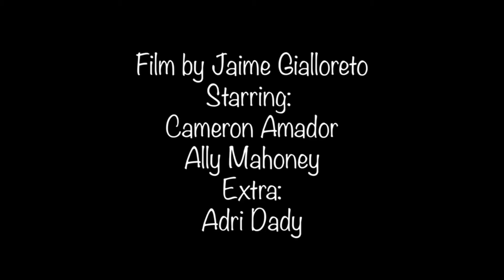What do you love most about Loyola Maryland?